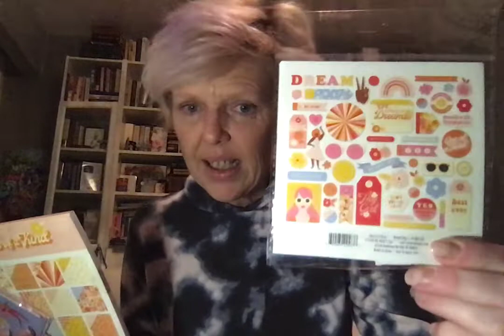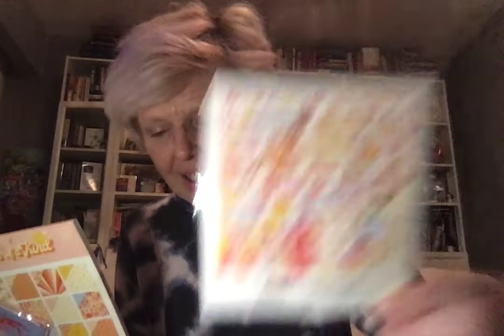Surprise from Donna & Surprise Swap Gift #1 from Crafting Con Cruz!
Please remember to support our Crafty Love Challenge in support of Pat Sweeney an d to raise awareness of MS:

If you would like to send me a card, please send it to:
Elisha Wagman
323 Bedford Ave, Apt 2B